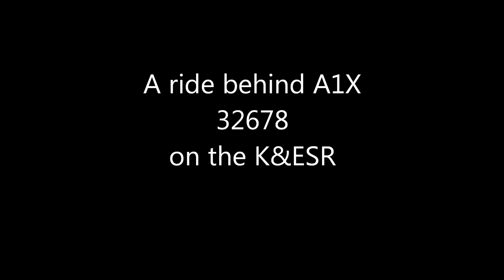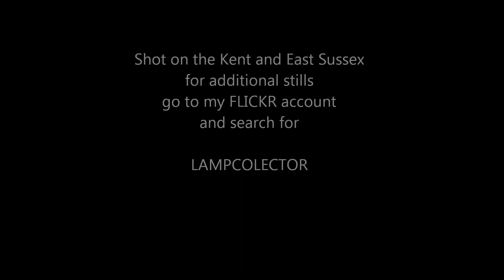A ride behind A1X 32678 on 3rd April 2014.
Scenes shot on parts of the K&ESR